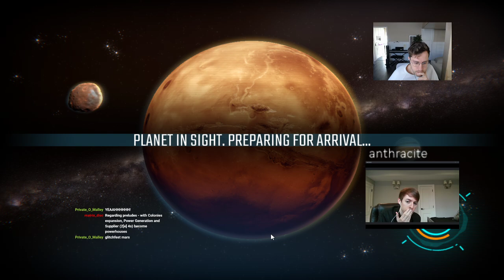Prelude Jovians | Terraforming Mars Online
Is it even possible to lose with this huge titanium Prelude start??

to catch live games of Terraforming Mars on weekends! Also come by the discord channel to talk about all things Terraforming Mars, and to find opponents to play against.
For the scoring overlay and speed mod, head to this repository and follow the install instructions